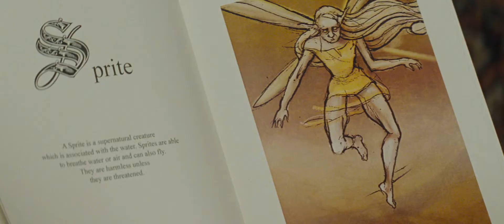Artemis Fowl trailer - Disney / Modern Myths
Zijn er hier liefhebbers van de Artemis Fowl boekenserie?

Vanaf 27 mei draait de Disney-verfilming van deze populaire avonturenserie van schrijver Eoin Colfer in de bioscoop!

Met Ferdia Shaw, Colin Farrell, Judi Dench en een hoop goblins, trollen, dwergen en elfen.

Wat vind jij, zijn de boeken op de juiste wijze tot leven gebracht?